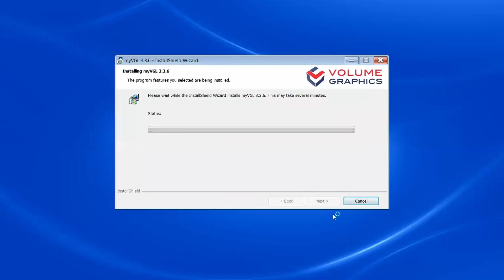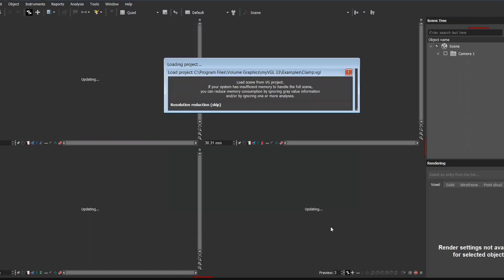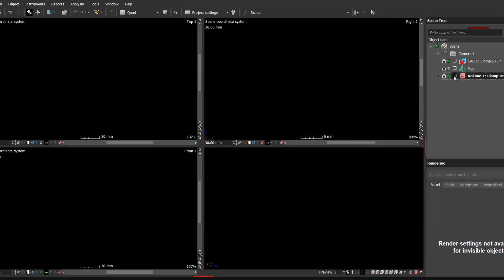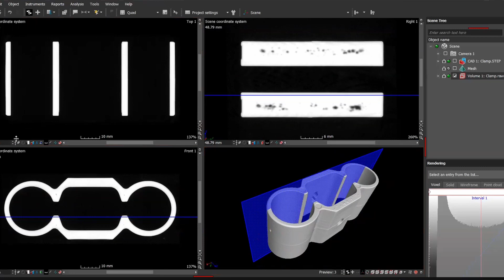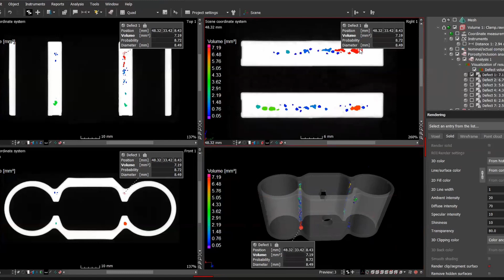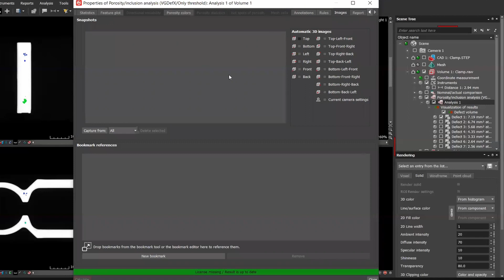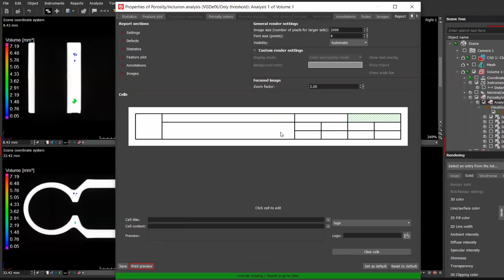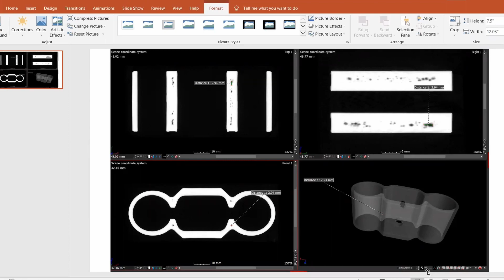myVGL 3.3 Basics Tutorial (Eng Sub, 日本語字幕)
This video is explaining how to use CT viewer, myVGL3.3 in 8 minutes.  You will be able to master the basic of this tool after watching.

Changing subtitles font, background and size:
iOS: Settings→Accessibility→Subtitles & Captioning→Style
Android OS and PC: Setting in YouTube

CTビューワーソフトウェア、myVGLの使い方です。約8分の動画を見終わると基本操作方法をほぼマスターすることができます。

字幕のフォント、背景およびサイズの変更：
iOS: 設定→アクセシビリティ→標準字幕とバリアフリー字幕→スタイル
Android OSおよびPC: YouTubeで設定

Software Product:
myVGL3.3, Volume Graphics GmbH